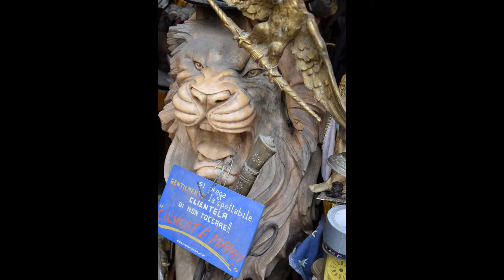Rita che ama Napoli 9 i Presepi